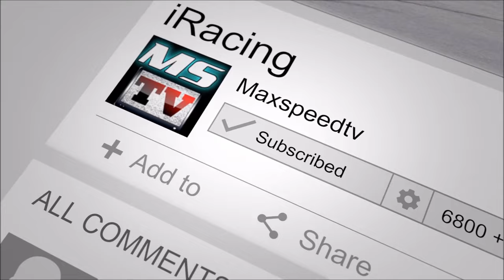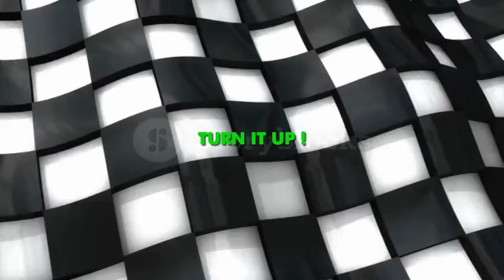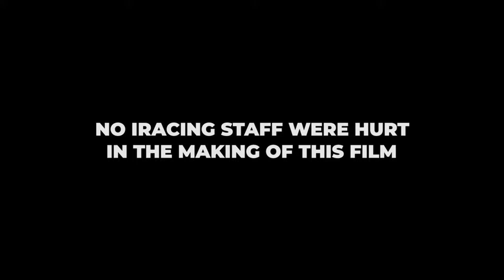LUCKY DOG RACING (GEN 6 SEASON ) ( RACE # 12 ) \ATLANTA (BJ)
Join us nightly for some of the best action on MaxspeedTV®

to use their rendition of the Star Spangled Banner